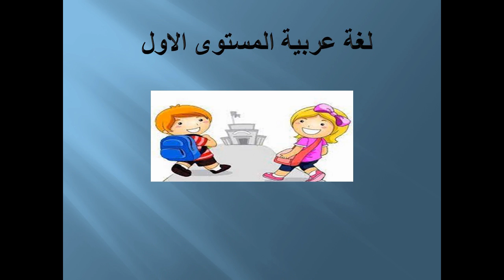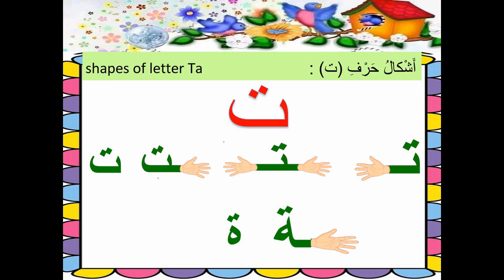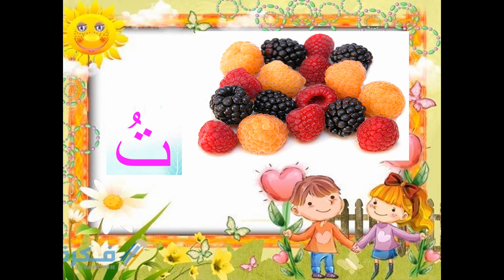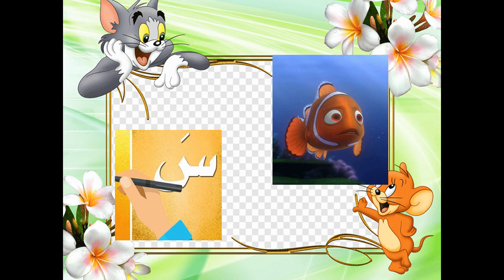م- اسماء حرف ت-س kg1